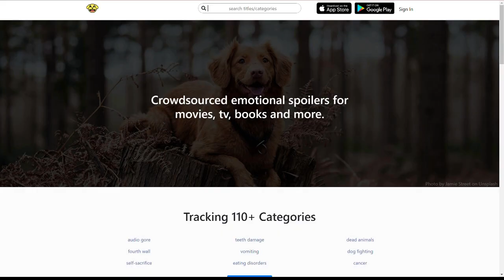Ep. 16 - The Descent - "THE CHICK FLICK FOR PEOPLE WHO LOVE HIGH BODY COUNTS"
A group of women go spelunking in an uncharted cave where they encounter a hoard of blood-thirsty creatures.

If you have a movie you'd like us to watch, or you bet that Cassidy hasn't seen, drop it in the comments for a future episode! 👇